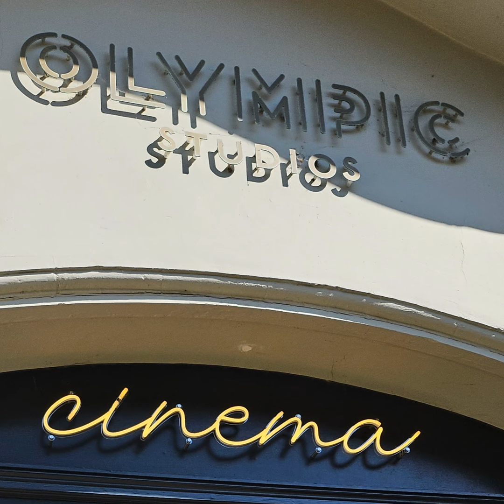Radio Elton John | OLYMPIC SESSION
Elton's musical direction was decided after a recording at Olympic Studios in London. We speak to Olympic's music historian Roger Miles, Elton fan Paul Lewis and someone who was with Elton for that fateful recording in 1969, Stuart Epps. We also discover what's in store for Olympic in 2024. And yes Peter Thomas makes a cameo appearance.

First broadcast 29 June 2024

Hosted by George Matlock

All Podcasts now available in full at rej.world and radioeltonjohn.world